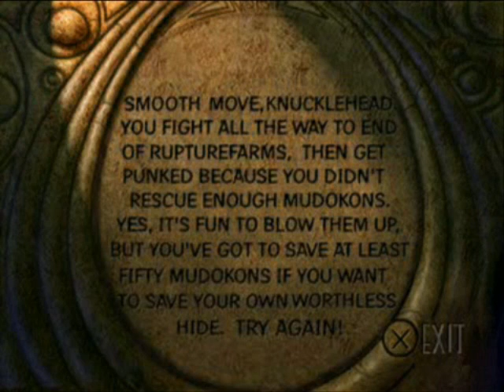Let's play Oddworld: Ab'es Oddysee 31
The only game I've played that I truly didn't like was blackthorne. It's not hard to guess that if I'm playing a game all the way, I enjoy it.